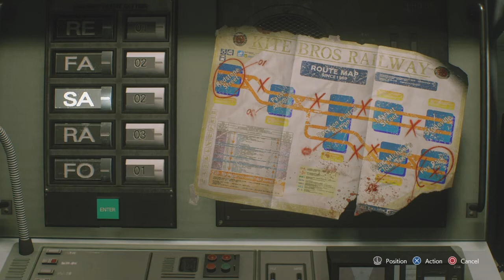RESIDENT EVIL 3 PART 4 I HATE SPIDERS!!